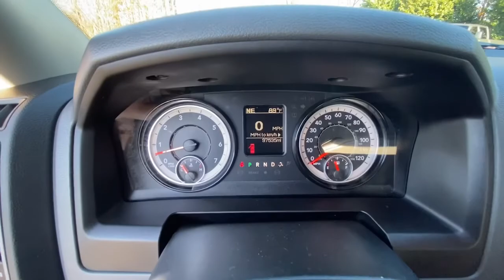2017 Ram 1500 Jasper, Cartersville, Alpharetta, Dawsonville, Canton, North Georgia T41801B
Delmonico Red Pearlcoat Used 2017 Ram 1500 available in Canton, Georgia at CHevrolet of Canton. Servicing the Jasper, Cartersville, Alpharetta, Dawsonville, North Georgia area.

Delmonico Red Pearlcoat 2017 Ram 1500 Express 4WD 8-Speed Automatic HEMI 5.7L V8 Multi Displacement VVTRecent Arrival!
GVWR: 6 900 LBS,SIRIUSXM SATELLITE RADIO (subscription required),DELMONICO RED PEARLCOAT,WHEEL TO WHEEL SIDE STEPS,ENGINE: 5.7L V8 HEMI MDS VVT  -inc: Electronically Controlled Throttle  Heavy Duty Engine Cooling  Next Generation Engine Controller  Engine Oil Heat Exchanger  Hemi Badge  Heavy Duty Transmission Oil Cooler,REMOTE KEYLESS ENTRY W/ALL-SECURE,TRANSMISSION: 8-SPEED AUTOMATIC (8HP70)  -inc: 17 Aluminum Spare Wheel,TIRES: P275/60R20 OWL AS,RADIO: UCONNECT 3 W/5 DISPLAY  -inc: 5.0 Touchscreen Display  Charge Only Remote USB Port  Integrated Voice Command w/Bluetooth  Overhead Console  GPS Antenna Input  Temperature & Compass Gauge,DIESEL GRAY/BLACK  CLOTH 40/20/40 BENCH SEAT,EXPRESS VALUE PACKAGE  -inc: Radio: Uconnect 3 w/5 Display  5.0 Touchscreen Display  Charge Only Remote USB Port  Integrated Voice Command w/Bluetooth  Overhead Console  GPS Antenna Input  Temperature & Compass Gauge  Remote Keyless Entry w/All-Secure  Wheels: 20 x 9 Aluminum Chrome Clad  Tires: P275/60R20 OWL AS  Full Size Temporary Use Spare Tire,QUICK ORDER PACKAGE 26J EXPRESS  -inc: Engine: 5.7L V8 HEMI MDS VVT  Transmission: 8-Speed Automatic (8HP70)  Fog Lamps  GVWR: 6 900 lbs  Body Color Front Fascia  Body Color Grille  Dual Rear Exhaust w/Bright Tips  Body Color Rear Bumper w/Step Pads  Front & Rear Floor Mats  Ram 1500 Express,WHEELS: 20 X 9 ALUMINUM CHROME CLAD  -inc: Tires: P275/60R20 OWL AS  Full Size Temporary Use Spare Tire,ADD CLASS IV RECEIVER HITCH,3.21 REAR AXLE RATIO  (STD),Four Wheel Drive,Power Steering,ABS,4-Wheel Disc Brakes,Brake Assist,Conventional Spare Tire,Power Mirror(s),Heated Mirrors,Intermittent Wipers,Variable Speed Intermittent Wipers,Privacy Glass,Power Door Locks,Automatic Headlights,AM/FM Stereo,MP3 Player,Auxiliary Audio Input,Adjustable Steering Wheel,Power Windows,Rear Bench Seat,Cruise Control,A/C,Split Bench Seat,Auxiliary Audio Input,MP3 Player,Auxiliary Audio Input,Power Windows,Power Door Locks,Split Bench Seat,Engine Immobilizer,Traction Control,Stability Control,Traction Control,Front Side Air Bag,Tire Pressure Monitor,Driver Air Bag,Passenger Air Bag,Passenger Air Bag Sensor,Front Head Air Bag,Rear Head Air Bag,Child Safety Locks